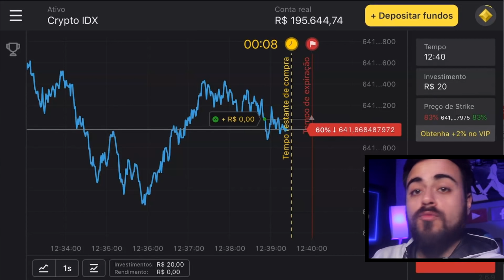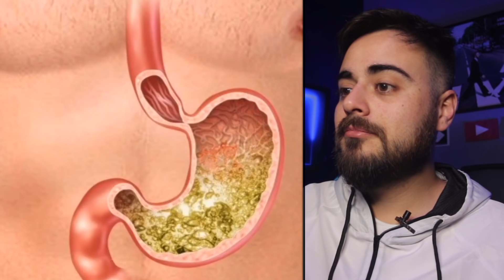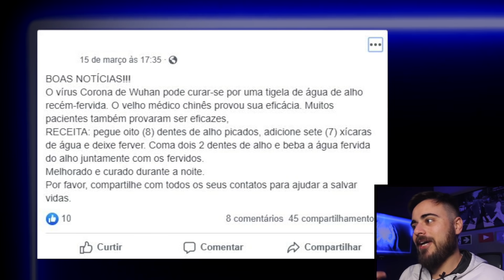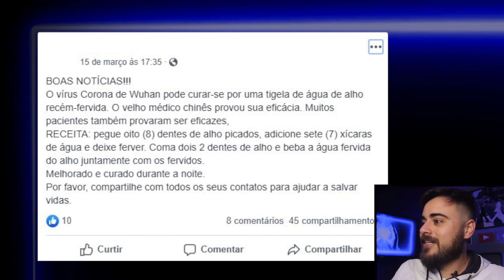OS MAIORES CHARLATÕES DA PANDEMIA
Clique neste link e receba R$4000,00 em sua conta demo na plataforma
Use o código promocional KOLA1 para DUPLICAR seu